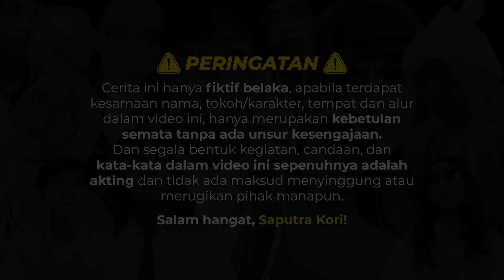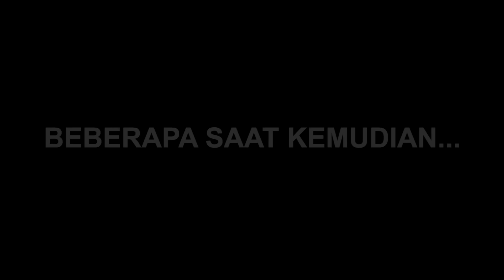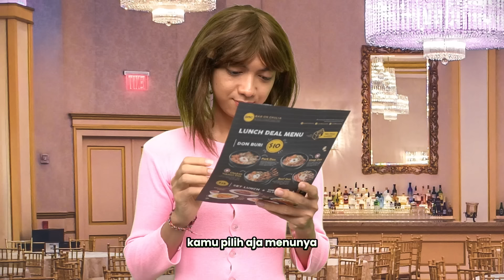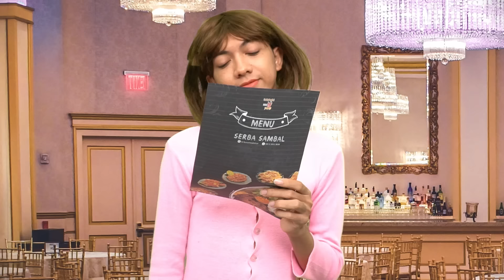[DRAMA] MENUAI KARMA😈